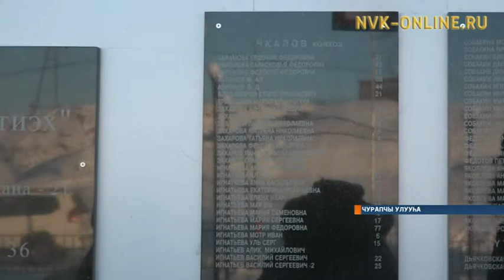Чурапчы көһөрүллүүтүгэр кыттыбыт 582 киһи аатын анал сквергэ үйэтиттилэр